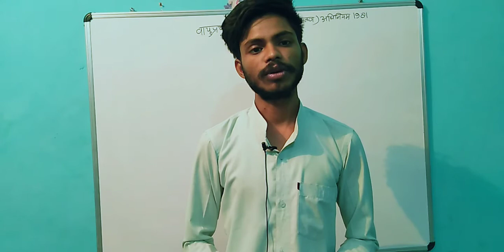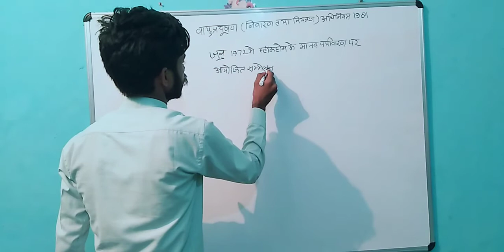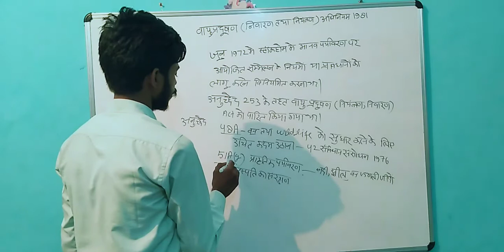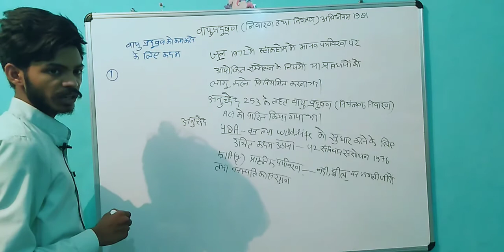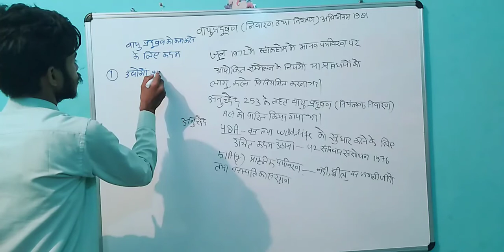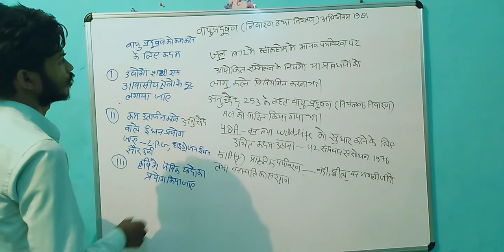वायु प्रदूषण निवारण तथा नियंत्रण अधिनियम 1981 FOR RRB NTPC GROUP D police SSC by# Dharmendra sir#